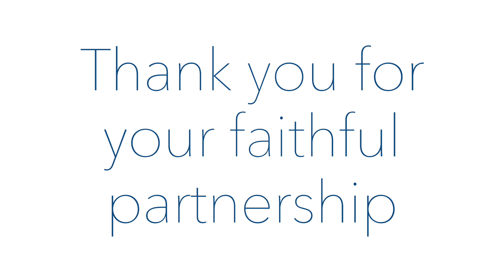3SS Pacific Northwest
3 Strand Strong with Keith Carpenter